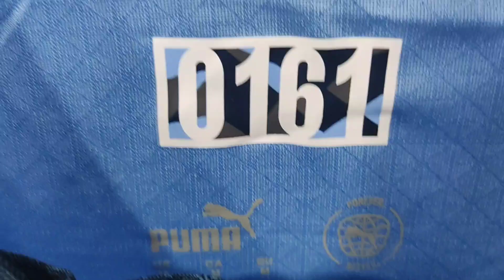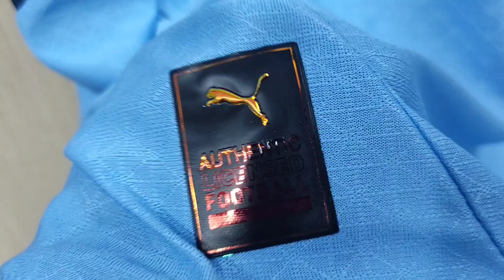Man City Home Player version 24/25 Close View